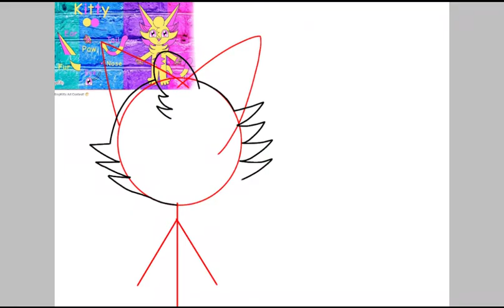KoopalingKitty art contest